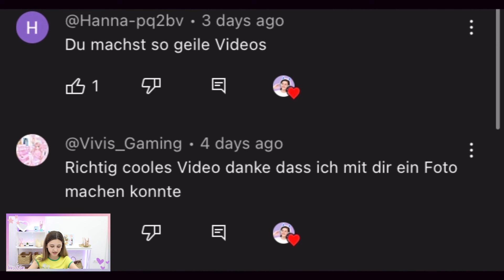Ava wird zur SCHLANGE 🐍 in Roblox: Snakey💜 Alles Ava Gaming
Willkommen zurück bei Alles Ava Gaming! Heute spiele ich Roblox Snakey und verwandle mich in eine Schlange.
❗Benutzt CODE "AVA" wenn ihr Robux kauft!!  Damit unterstützt ihr mich und meinen Channel und es kostet euch nicht mehr ❤

Hier findest du meine Bücher * (Werbung)

(Werbung)

(Werbung)